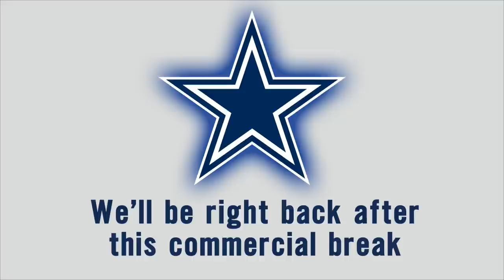Campin' Out: T.J. Vasher Joins The Show | Dallas Cowboys 2022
Wide receiver T.J. Vasher joins Nate Newton and Shannon Gross following training camp practice to talk about the highlight of training camp so far, their first day in pads and more on Camp'n Out presented by American Airlines.